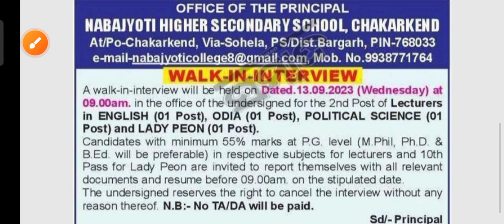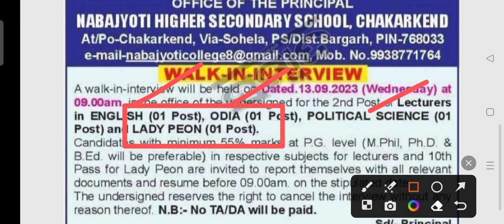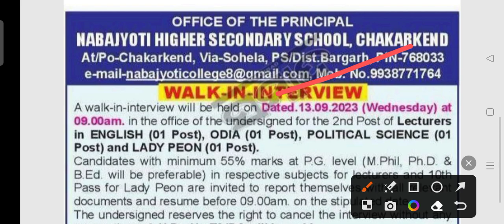NHSS staff recruitment 2023 !! for various post !! Odisha latest job notification 2023 !!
NHSS staff recruitment 2023.